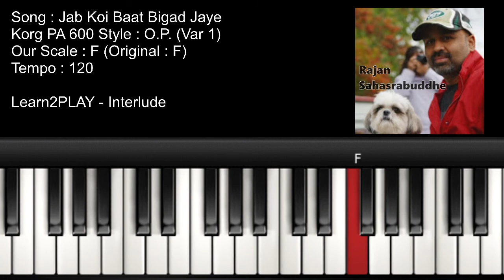Interlude - Jab Koi Baat Bigad Jaye - Piano Tutorial - Slow Play - Easy Piano - Lighted Keys - Notes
Learn to play Interlude + Korg PA600 Rhythym